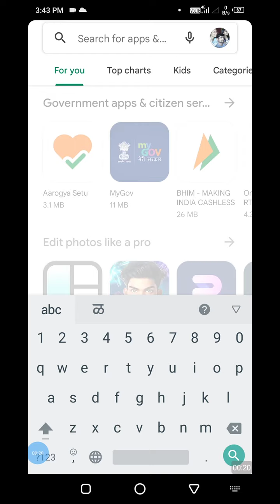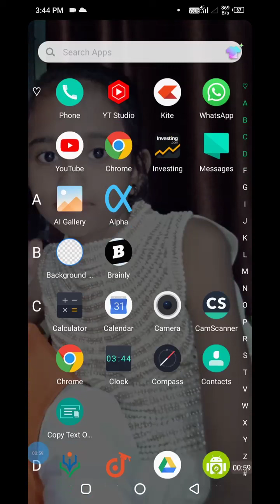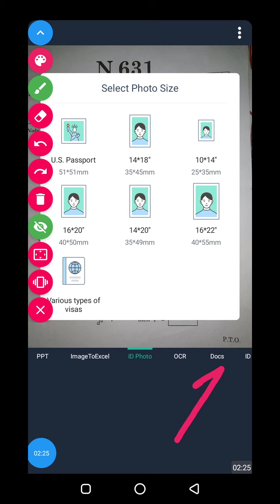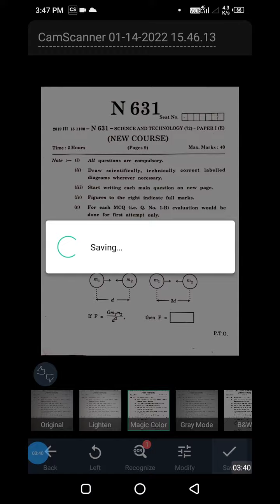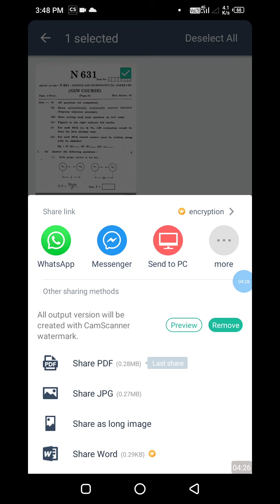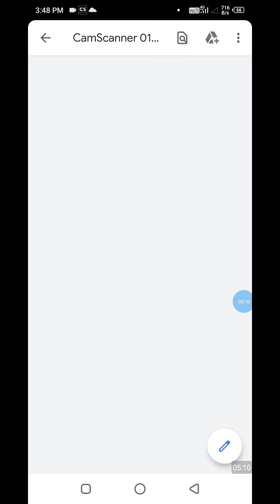pdf kase banavave || मोबाईल वरून pdf कसे बनवावे